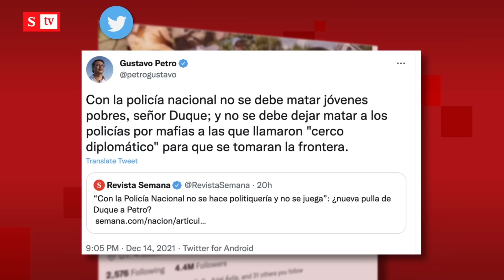Duque arremetió contra Petro: “No puede hablar de honor” | Videos Semana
El presidente Iván Duque se despachó en contra de Gustavo Petro y alertó de manera contundente: “Quienes asesinaron policías, quienes pretendieron tomarse la sede de la justicia no pueden hablar de honor”.